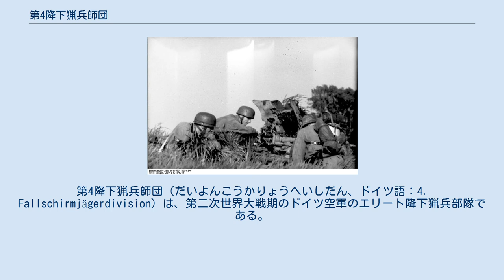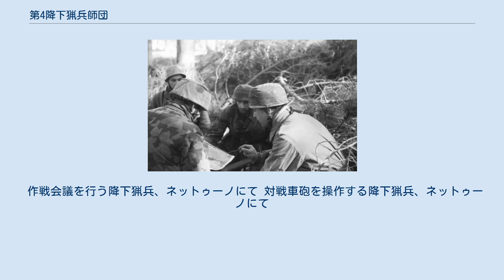第4降下猟兵師団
第4降下猟兵師団（だいよんこうかりょうへいしだん、ドイツ語：4. Fallschirmjägerdivision）は、第二次世界大戦期のドイツ空軍のエリート降下猟兵部隊である。
 第4降下猟兵師団は1943年11月にイタリアのヴェネツィアで第2降下猟兵師団の基幹にイタリア軍落下傘部隊の第184落下傘師団「ネンボ」と第185落下傘師団「フォルゴーレ」からの志願兵を加えて編成された。
 第4降下猟兵師団の最初の戦闘は1944年1月の連合国軍のアンツィオへの上陸において第1降下猟兵軍団（I. Fallschirm Corps）の一翼としてのものであった。
 アンツィオの戦い後、師団はローマ前面で後衛部隊として戦い6月4日にローマを引き払った最後のドイツ軍部隊となり、ヴィテルボ、シエーナ、フィレンツェへと後退しつつその後フタ峠で連合国軍の進撃を止める手はずを整えた。
 1944年末から1945年の冬に第4降下猟兵師団はゴシック・ラインで配置についた。
1945年3月に師団は第12降下猟兵連隊第2大隊と工兵大隊から第2中隊をオーストリアで編成される新しい第10降下猟兵師団のために供出した。
 その後、第4降下猟兵師団はネットゥーノ、フィレンツェ、リミニ、ボローニャで戦い、1945年4月に連合国軍に降伏した。
 作戦会議を行う降下猟兵、ネットゥーノにて 対戦車砲を操作する降下猟兵、ネットゥーノにて